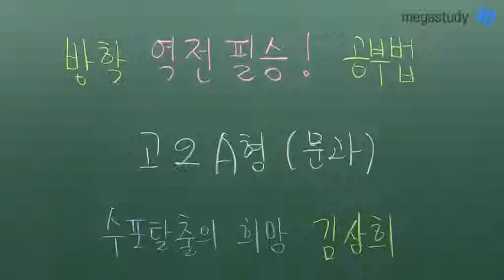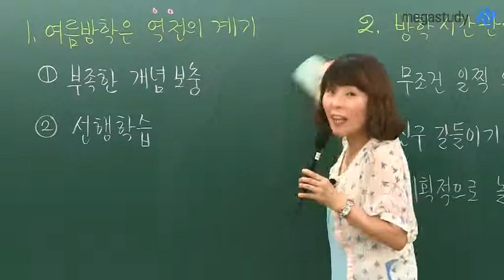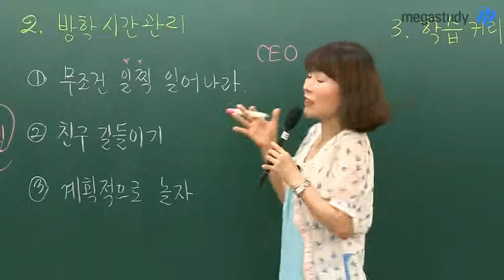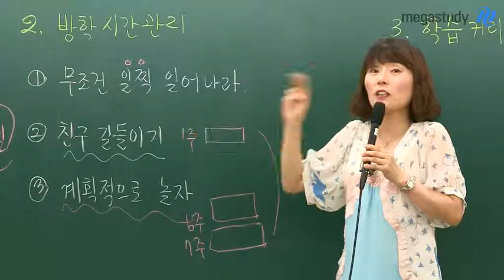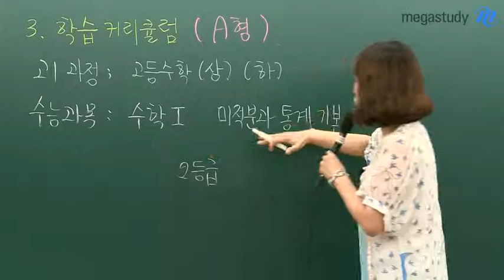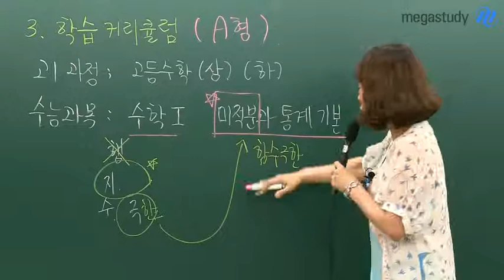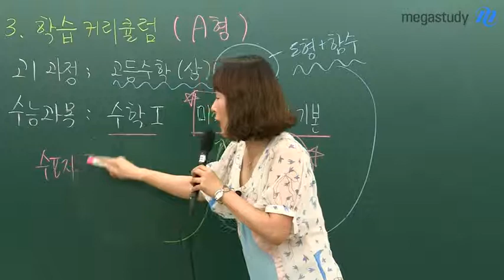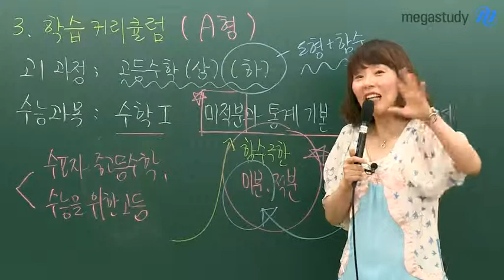[메가스터디] 수학 김상희 "방학 역전 필승! 공부법(고2 A형)"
[고2 여름방학 학습법] 수포자들의 희망 김상희 선생님이 제안하는 여름방학 고2 학습법을 공개합니다. - 합격불변의 법칙 메가스터디